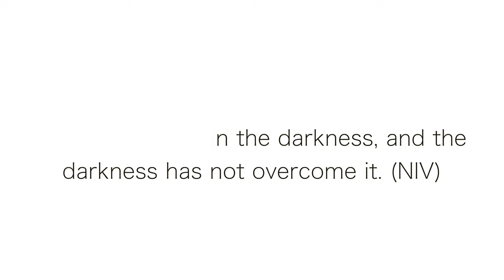TOP FALL PERFUME RECOMMENDATIONS FOR 2023| PERFUME COLLECTION | ASK WHITNEY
Wazzup all my Fine Ghels! Today I'm back with another Perfume video, talking about my TopFallPerfumes !

P R O D U C T   S H O W N

1. MFK Grand Soir
2. Maison Margiela By The Fireplace (3.4oz)
4. BDK Pas Ce Soir
5. Stephane Humbert Lucas Sand Dance
6. Commodity Milk
7. Lancome Oud Bouquet
8. The House of Oud Dates Delight
9. Nishane Fan Your Flames
10. Mancera Jardin Exclusif
11. Nobile 1942 La Danza Delle Libellule